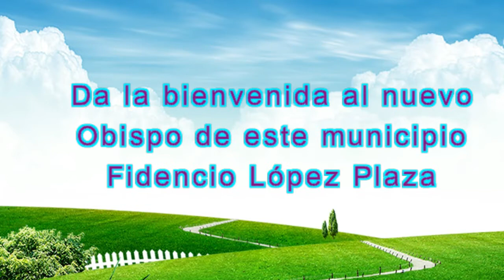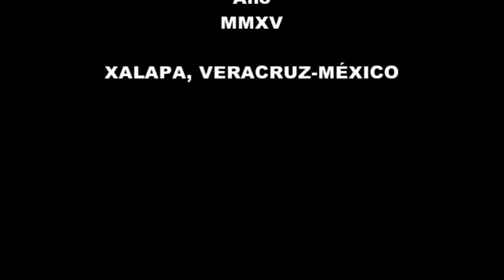Manuel Rosendo Pelayo, recibe al nuevo Obispo Fidencio López Plaza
El Alcalde de San Andres Tuxtla, recibió al nuevo obispo de ese municipio, Fidencio López Plaza.